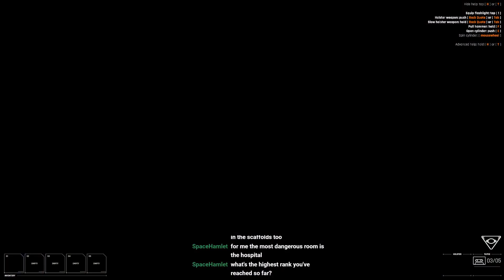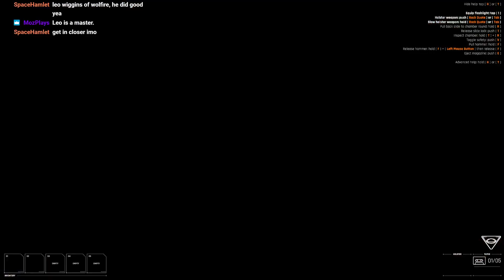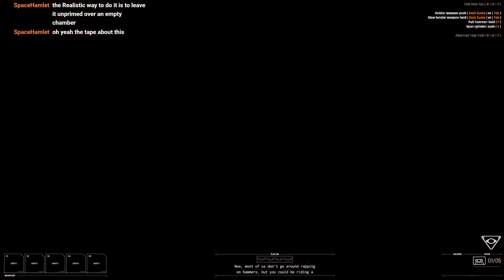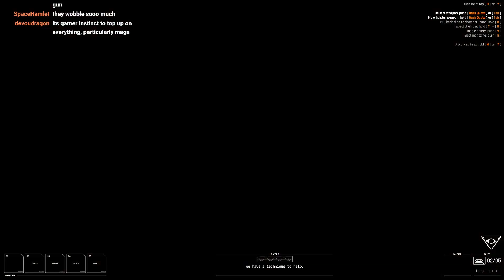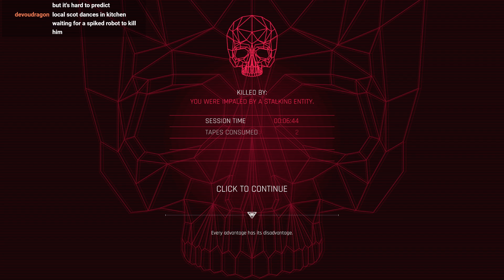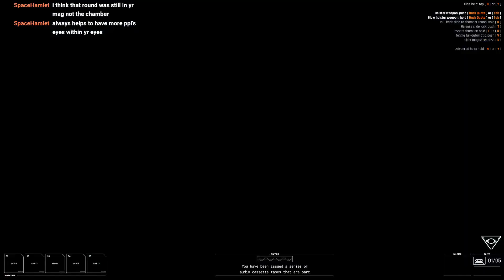Waddicker /// Receiver 2 /// #4 (Halloween Update)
Joining my discord lets you chat me and my viewers, and lets you have notifications for whenever I'm going live or when any new VOD is posted to my youtube!

Typically I stream a lot of different games, only clinging to specific ones on occasion. Here's a small snippet of the games I've streamed! Dragon Ball FighterZ, Hot Dogs Horseshoes & Hand Grenades, My Hero One's Justice, Kill la Kill The Game: IF, Halo MCC, Crash Bandicoot 4, Splatoon 2, Doom Eternal, Unrailed, Boneworks, Tabletop Simulator, Minecraft, Monster Hunter: World, Granblue Fantasy: Versus, Risk of Rain 2. Them's Fightin' Herds, and much, much more! I also occasionally livestream myself drawing too!